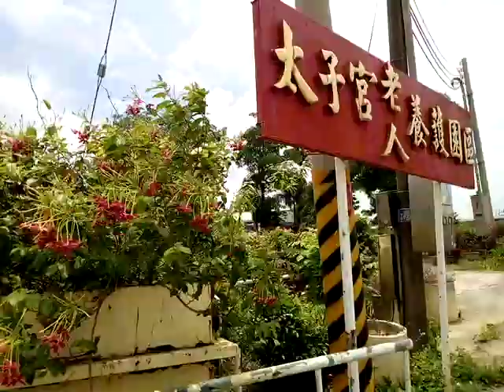VID 20180501 124545使君子